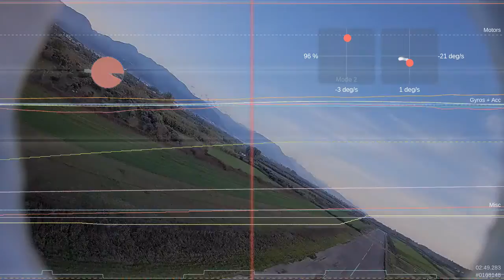Triodos Nano Talon 2019 10 06 crash telem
inav 2.2.1 trimmed, manual mode
Crashed (apparently stalled)